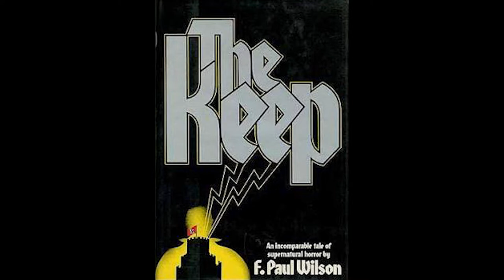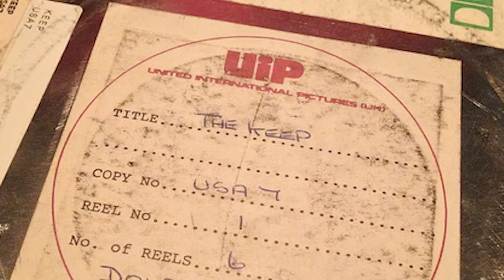Beyond Reality - Michael Mann's The Keep | Film Essay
Every auteur has a black sheep in their filmography, Michael Mann has the greatest of them all, The Keep.

The original music in this video was created by my friend Stephen Johnston, known on here as MrSteJ.